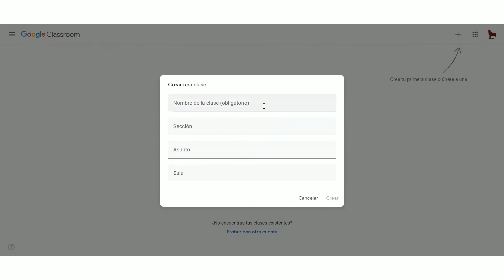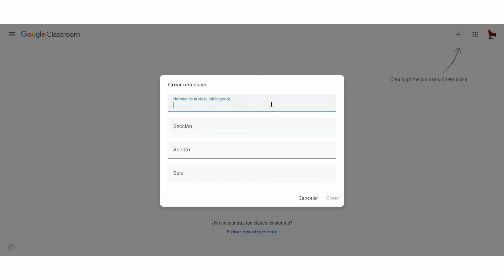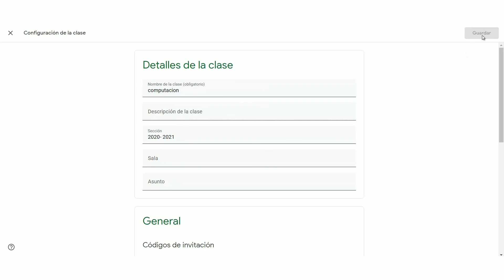como crear una clase en classroom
¡Hola, innovadores! 👋🏼😄🎓
En este vídeo les enseño como podemos crear nuestra primera clase en GoogleClassroom paso a paso y así tener tu primera clase de Classroom veras que es muy fácil de hacer

 Éxito‼👋🤝🌟